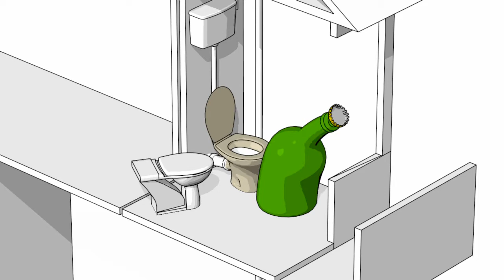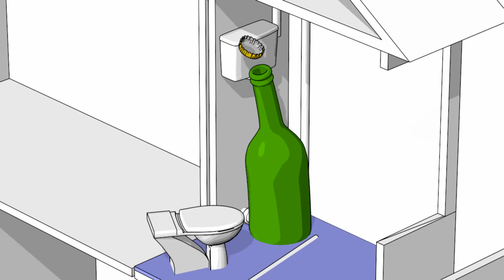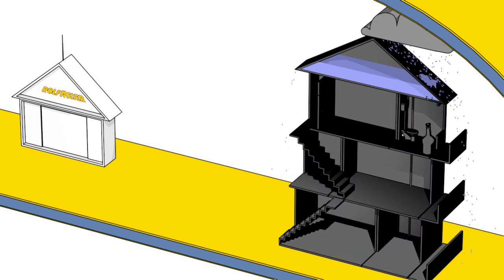Rolf Meier AG (Funny commercial video clip)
Der Heimwerkerkönig, sein Nachbar und der Sanitärinstallateur.
Home Improvement, neighbors and professional plumbers

Bad ass Plumper
Lightning protection system